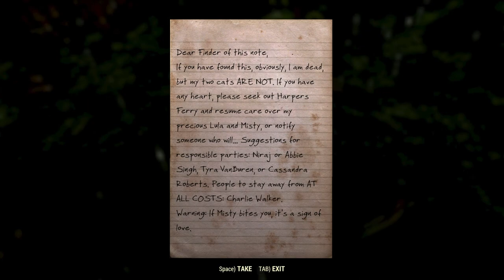PROBLEMATIC PRISONERS! | Fallout 76 Lets Play (Part 27)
In this video, we will be doing two side quests for Fallout 76.